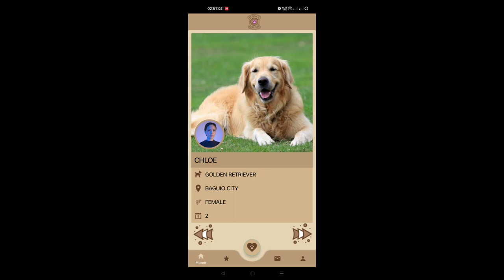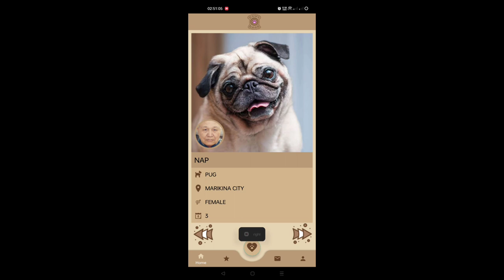PAWSBOOK: An Android-based Dog Matchmaker And Breed Classifier Using Deep Learning (BSCS 4B SOUTH)